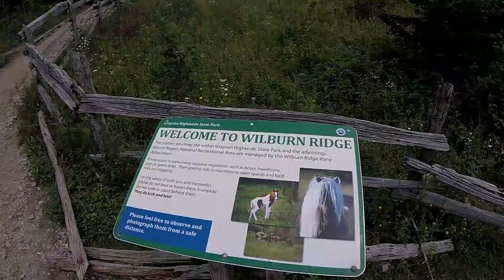Overland Grayson Highlands - Wild Ponies & Wild Peaks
The final day of our trip we hiked the Wilburn Ridge area of Grayson Highlands State Park and mingled with the locals.